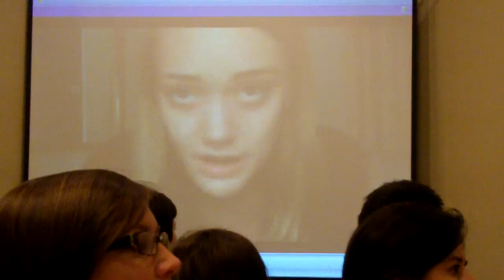Social Media and Advocacy [Part 2]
Susan Ridge, Save the Children's Vice President of Communications, introduces a video made by YouTube celeb Kristina Horner about her trip to our 2010 Advocacy Day.